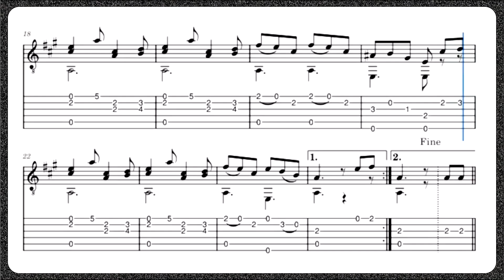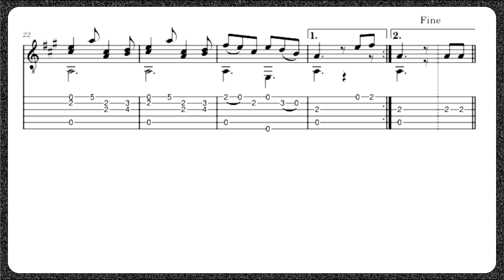30 - Poco Allegretto Op.241 - Ferdinando Carulli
Método de Violão Op.241
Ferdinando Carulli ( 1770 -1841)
Poco Allegretto nº 30